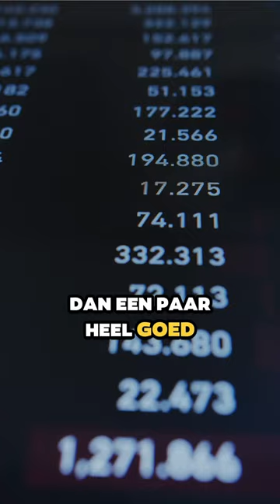Beleggen Bij Bank : De Waarheid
"Koop nu de TopBank Investor Premium Plus''.. of niet, want met een ETF ben je beter af. Niet mijn mening, wel de feiten. 95 op de 100 bankfondsen verliezen van een goed gespreid indexfons (Bron: Morningstar).